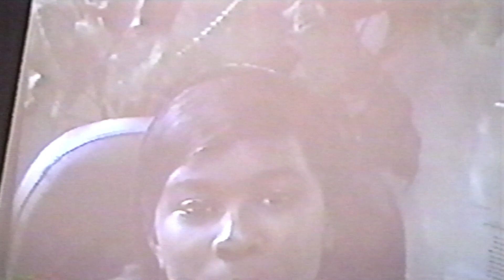PTA 2002 Graduation